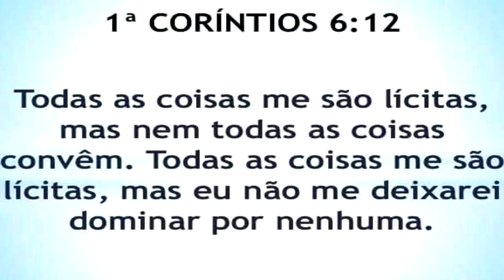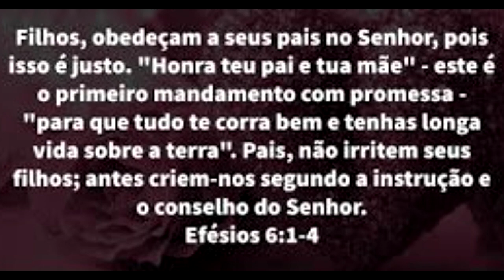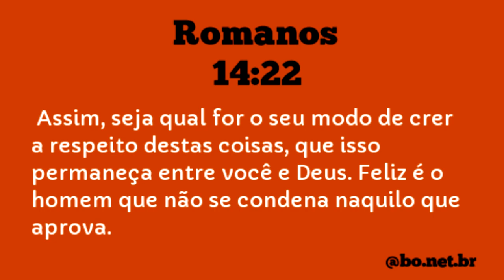FREE FIRE | JOVEM FICA ATORMENTADA PELO DEMÔNIO DO JOGO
Você também pode nos abençoar e ser abençoado adquirindo uma dessas três bíblias.
Bíblia de Estudo da Mulher - Encadernação de couro – Edição de luxo - Clike aqui e compre com desconto

Bíblia de Estudo Masculina: O Desafio de todo homem - 3ª edição - Capa Marrom de couro - Clike aqui e compre com desconto

Bíblia Sagrada Edição para Jovens: Nova Tradução na Linguagem de Hoje - Capa dura - Clike aqui e compre com desconto

•  Comenta ✔
•  Curtiram o vídeo👍?
✔ Deixe sua sugestão aqui nos comentários compartilhe com um amigo ☺

Deus abençoe vocês, irmãos! 🧡